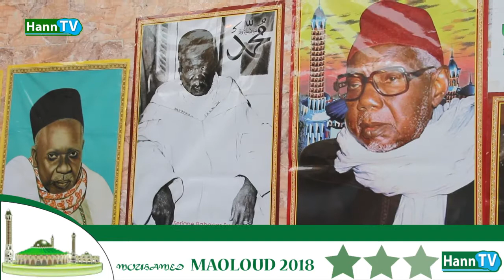Gamou 2018- ZAWIYA EL HADJI MALICK Sy: Le lieu préféré des fidèles Tidianes